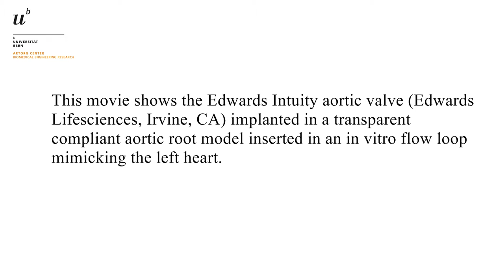Hemodynamic Performance of Edwards Intuity Valve in a Compliant Aortic Root Model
Numerous designs of bioprosthetic valves exist. The sutureless surgical valve is a newer design concept which combines elements of the transcatheter valve technology with surgical valves.

Published in:
S. E. Jahren, P. P. Heinisch, J. Wirz, B. Winkler, T. Carrel, D. Obrist,
Proc. Annu. Int. Conf. IEEE Engineering in Medicine and Biology Society (EMBC), in press, 2015

University of Bern
ARTORG Center for Biomedical Engineering Research
Cardiovascular Engineering